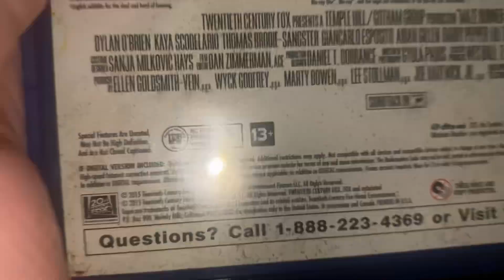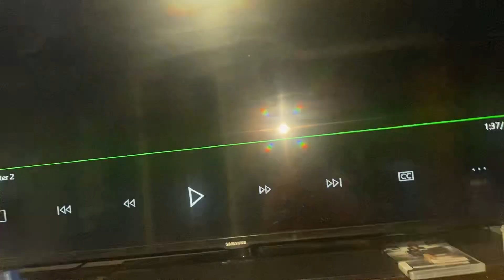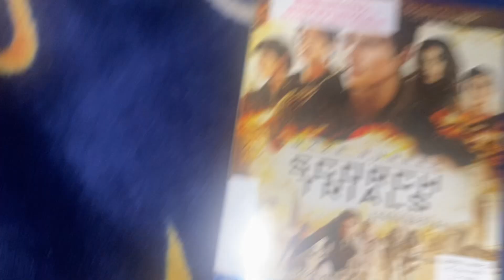Opening to Maze Runner: The Scorch Trials 2015 Blu Ray